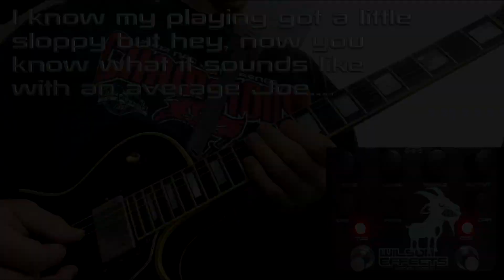Angry Goat Dual Overdrive (D-style & K-style)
I tried to run through all the different uses of the pedal. Some of my playing is a little sloppy but hey, at least you know what a regular old Joe sounds like playing it. Not everyone has Pete Thorns chops!